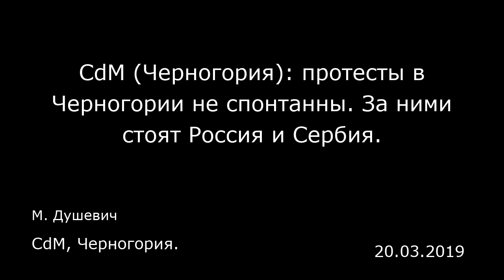CdM (Черногория): протесты в Черногории не спонтанны. За ними стоят Россия и Сербия.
CdM, Черногория.
М. Душевич
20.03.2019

  Комментируя события в Черногории, аналитик заявил, что хотя Черногория находится в очень щекотливом положении, которое чем-то напоминает недавнюю ситуацию в Македонии (тогда руководство государством взял на себя Зоран Заев), ясно, что нынешние протесты отнюдь не спонтанны. Их «разжигают и подогревают» извне, точнее, если быть честными, из Сербии и России.  «Обеспокоенность России, конечно, легко считывается и в связи со страной, которую она выделяла и продолжает выделять, ожидая от нее покорности. Речь о Сербии. И эта обеспокоенность проявилась после первого сигнала о том, что Сербия может выйти из-под российского влияния. Похоже, что переговоры Косово и Сербии об установлении общей границы были остановлены, когда до решения оставался шаг. Диалог прервался, прежде всего, из-за российского давления на президента Сербии Александра Вучича. Ведь после решения проблемы Косово Россия утратила бы рычаг воздействия на Сербию, и для Сербии, как и для Македонии, открылся бы путь в Европейский Союз», — заявил Дженеро. Политический аналитик отмечает, что многие считают протесты в Белграде результатом работы иностранных агентств, но это мнение ошибочно.  «Белградские демонстрации не структурированы и не угрожают Вучичу, а то, что он изменил отношение к протестам и начал репрессии, в таком авторитарном обществе, как сербское, только упрочит позицию Вучича. Это понимают западные аналитики и политики, которые очень сдержанно отзываются и о протестах, и о сербской оппозиции», — отметил Джен...